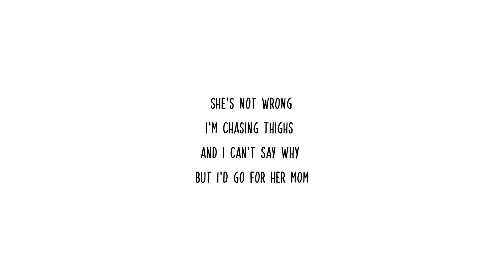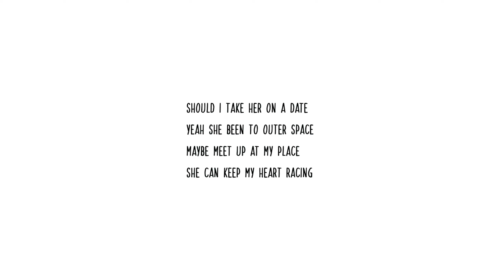Snowyboy - 2B Mine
we back to making goofy ahh music